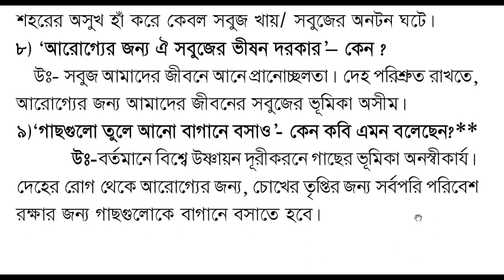উচ্চমাধ্যমিক 2020 'আমি দেখি' কবিতা থেকে শেষ মুহূর্তের SAQ সাজেশান, HS bangla poem ami dekhi saq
উচ্চমাধ্যমিক 2020 'আমি দেখি' কবিতা থেকে শেষ মুহূর্তের SAQ সাজেশান, HS bangla poem ami dekhi saq last munite suggestion

Genius Educare-  In this channel we discuss secondary and Higher secondary subject based suggestions, notes, Multiple Choise Question, Short Answer Type Question and Descriptive Type Question, these videos will be very helpful for students to get good results.

Genius Educare- এই চ্যানেলে আমরা মাধ্যমিক ও উচ্চমাধ্যমিকের বিষয় ভিত্তিক সাজেশান, নোটস্, Multiple Choise Question , Short Answer Type Question, Descriptive Type Question এর উত্তর সহ আলোচনা করে থাকি, ছাত্র ছাত্রীদের ভালো রেজাল্ট করার জন্য এই ভিডিও গুলি অত্যন্ত সহায়ক হবে।
Our Coaching Center 'Disha Coaching Center' is one of the most popular coaching centers in West Bengal. Every year, students from our centers release the records at district and state level. This channel is mainly run by our coaching center with the help of teacher educators.

আমাদের কোচিং সেন্টার 'দিশা কোচিং সেন্টার' পশ্চিমবঙ্গের বহুল জনপ্রিয় একটি কোচিং সেন্টার। আমাদের সেন্টার থেকে প্রতিবছর ছাত্র ছাত্রীরা জেলা ও রাজ্য স্তরে রেকর্ড রেজাল্ট করে থাকে। এই কোচিং সেন্টারের শিক্ষক শিক্ষিকাদের সহযোগিতায় মূলত আমাদের এই চ্যানেলটি পরিচালিত।
We create content entirely from our own thinking. We do not use any video or video segment. In this channel we sometimes invite prominent academics and teacher educators and upload their valuable suggestions to the students with permission.

আমরা সম্পূর্ণ নিজস্ব চিন্তা ভাবনা থেকে Content তৈরি করি। কারো ভিডিও বা ভিডিওর অংশ আমরা ব্যবহার করি না।
এই চ্যানেলে আমরা কখনো কখনো বিশিষ্ট শিক্ষাবিদ ও শিক্ষক শিক্ষিকাদের আমন্ত্রণ করি এবং ছাত্র ছাত্রীদের প্রতি তাদের মূল্যবান পরামর্শ অনুমতি নিয়ে আপলোড করে থাকি।
If you like our videos, of course, please comment in the comment box, like, share our videos for the interest of the students, for the interest of the people, for the interest of the society, for the sake of the secondary and higher secondary students.

আমাদের ভিডিওগুলি যদি আপনি পছন্দ করে থাকেন তাহলে অবশ্যই কমেন্ট বক্সে কমেন্টস করে জানাবেন,লাইক করবেন, মাধ্যমিক ও উচ্চমাধ্যমিক ছাত্র ছাত্রীদের স্বার্থে, মানুষের স্বার্থে, সমাজের স্বার্থে, দেশের স্বার্থে আমাদের ভিডিও গুলি শেয়ার করবেন।

আমাদের সঙ্গে যোগাযোগ করতে হলে নিচে দেওয়া লিঙ্ক গুলিতে ক্লিক করে জয়েন করতে পারেন।